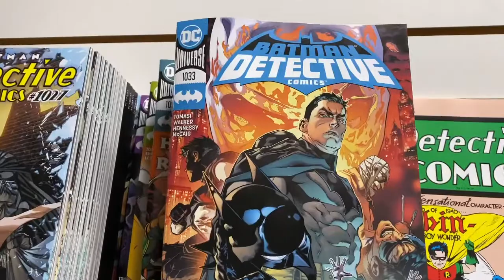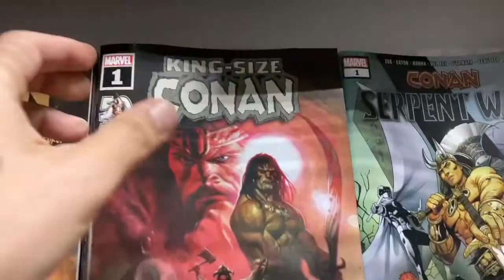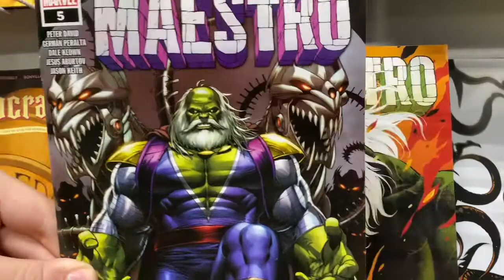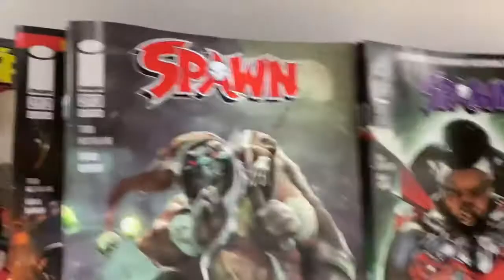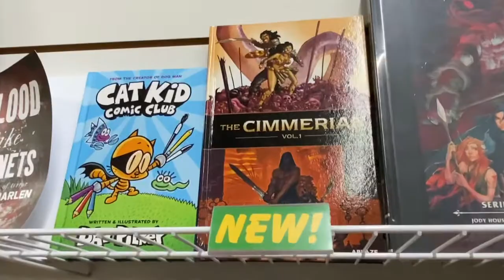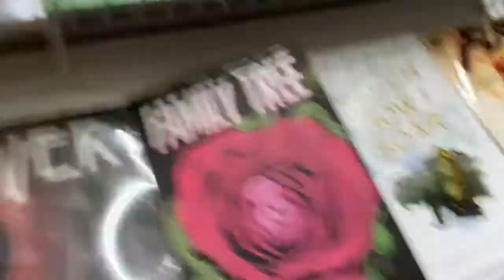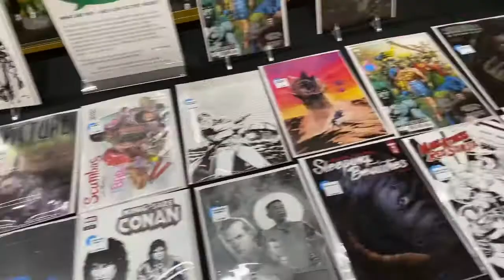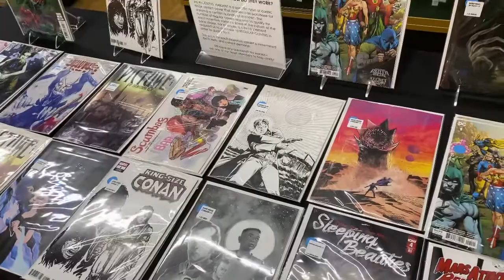Working Retail During The Holidays Has Us In A HoliDAZE! NEW COMICS PREVIEW || 12/23/20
New week? New comics! LET’S GOOOO!!!

‘TWAS THE NIGHT BEFORE THE NIGHT BEFORE THE NIGHT BEFORE CHRISTMAS... That’s right only a couple of days before lots and lots of presents!!! And boy do we have some presents for you - our presence!!! Ugh okay now that that’s outta the way... COMICS! Endless Winter, King In Black, Death Metal, plus Maestro, Spider-Woman, Peach Momoko stuff, and Spawn! PLUS indie titles like The Picture Of Everything Else, Labyrinth Masquerade, and literally so much more!!! Come see us ASAP!!! Doors open at 11am, don’t miss out!!!

Frank & Adrian preview some of the new comics and books hitting the shelves at Emerald City Comics this Wednesday!!! What are YOU looking forward to???

New Comic Book Day every single Wednesday at Emerald City Comics 😎